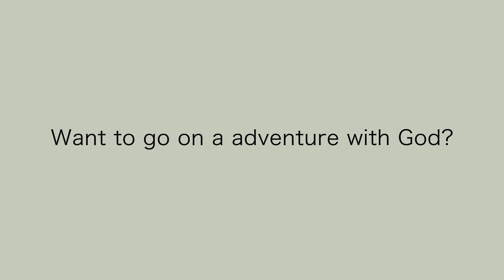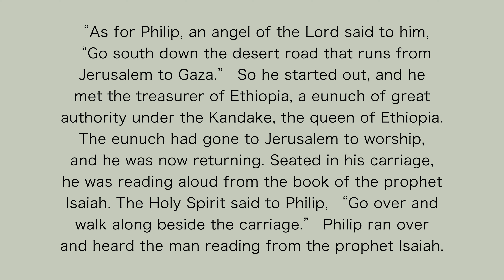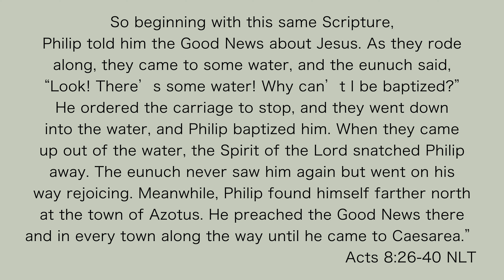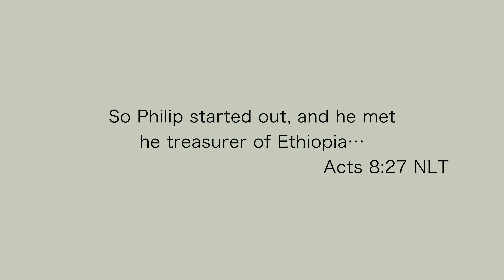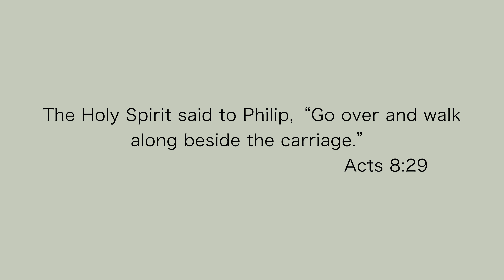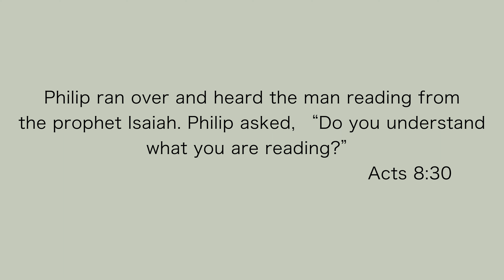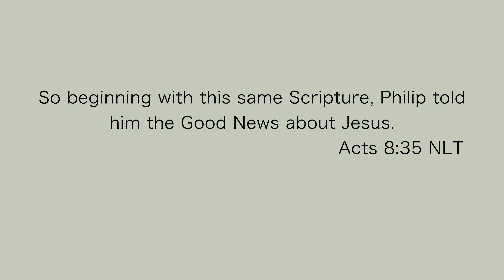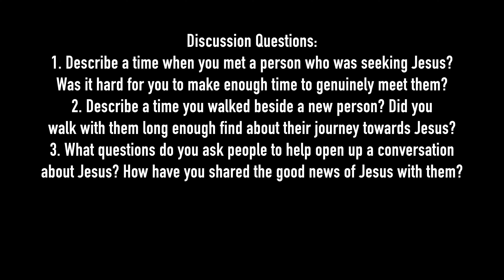Want to go on a adventure with God?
Discussion Questions:
1. Describe a time when you met a person who was seeking
Jesus? Was it hard for you to make enough time to
genuinely meet them?
2. Describe a time you walked beside a new person? Did you
walk with them long enough find about their journey
towards Jesus?
3. What questions do you ask people to help open up a
conversation about Jesus? How have you shared the good
news of Jesus with them?